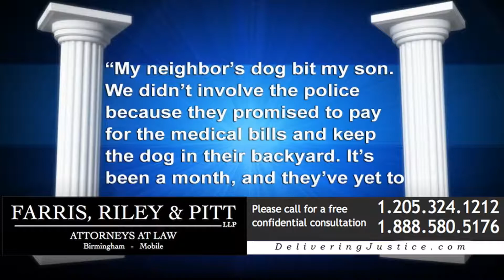Personal Injury Attorney Answers Dog Bite Question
Farris, Riley & Pitt, LLC personal injury attorneys provide free legal analysis to citizens across Birmingham metro and throughout Alabama on Law Call on Fox 6 WBRC. Tonights show Nate VanDerVeer and Ken Riley discuss topics about dangerous drugs and medical devices such as; hernia mesh complications, class action malpractice suits, diabetic drug complications, heartburn medication side effects, xarelto side effects and drug recalls on television.

Farris, Riley & Pitt LLC, 505 20th Street North, Suite 1700 Birmingham, AL 35203

No representation is made that the quality of the legal service to be performed is greater than the quality of service performed by other lawyers.